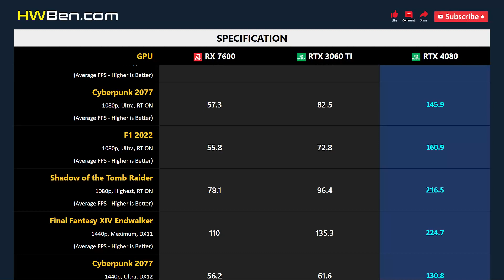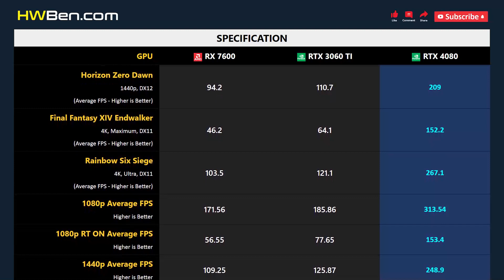RX 7600 vs RTX 3060 TI vs RTX 4080 - Gaming 1080p 1440p 4K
AMD RADEON RX 7600 vs NVIDIA GEFORCE RTX 3060 TI vs NVIDIA GEFORCE RTX 4080 - Gaming 1080p 1440p 4K

SYSTEM SPECS
CPU: Intel Core i7 12700KF
Motherboard: MSI Z690 Unify
RAM: 32GB DDR5-6000
CPU Cooler: AIO 360 Liquid
OS: Windows 11
ReBar: ON

GAMING BENCHMARK
1 - Cyberpunk 2077
2 - F1 2022
3 - Total War: Warhammer 3 Battle
4 - Rainbow Six Siege
5 - Horizon Zero Dawn
6 - Final Fantasy XIV Endwalker
7 - Cyberpunk 2077
8 - Shadow of the Tomb Raider
10 - Average FPS